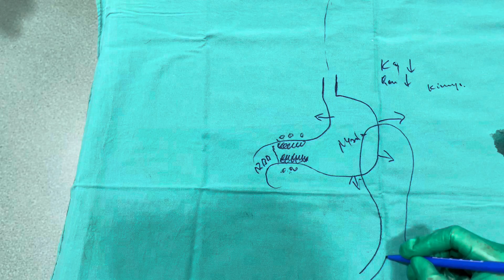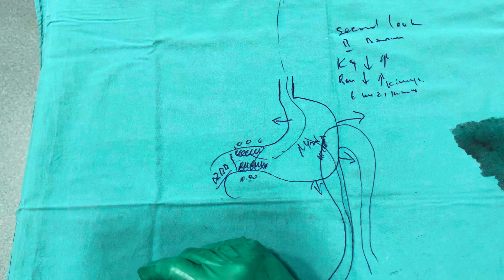Mədə xərçənginə görə icra edilmiş əməliyyatın rəsimli izahı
Mədə xərçəngi ölkəmizdə ən çox rast gəlinən xərçəng növlərindəndir. Mərhələsindən asılı olaraq müalicə növləri seçilir.
Cərrahi əməliyyat ilə xəstəyin proqnozu yaxşılaşır